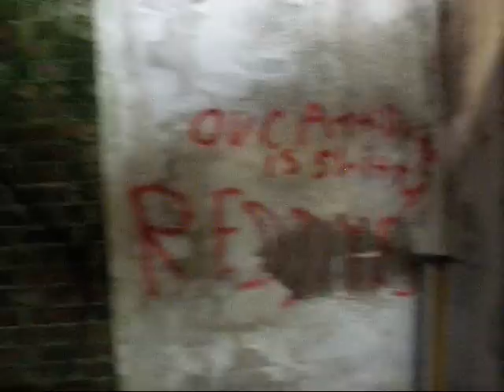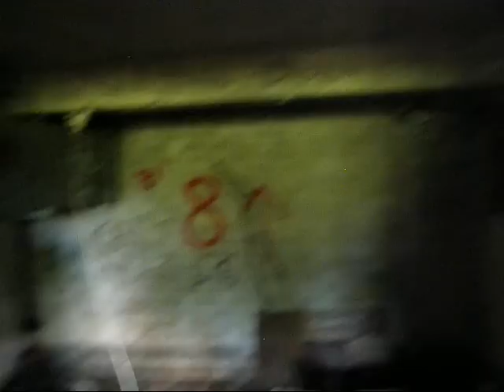Autiotalossa Lapualla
Joku vanha viljavarasto, kyles luki "Maatalous"

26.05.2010